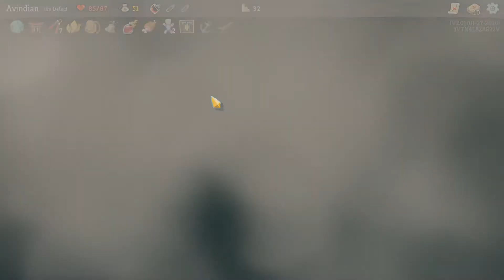Let's Play Slay the Spire #11: Defector?! I barely know 'er!